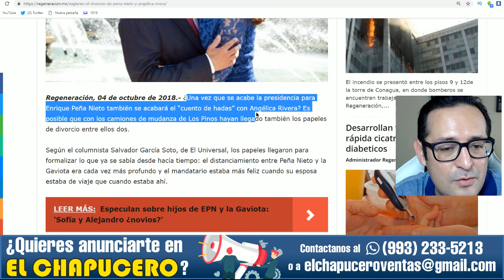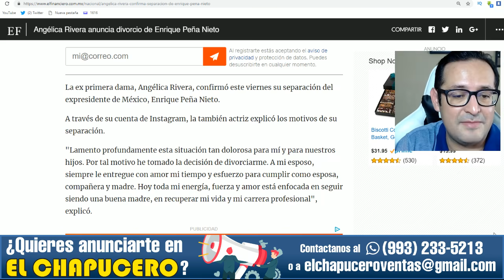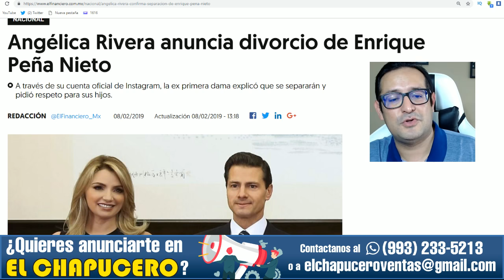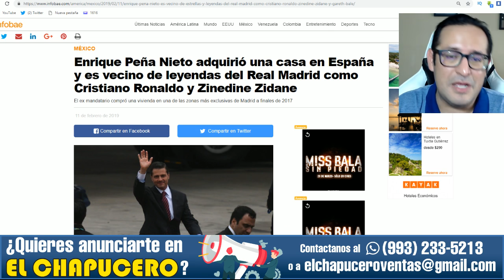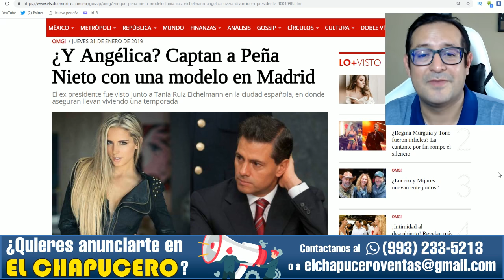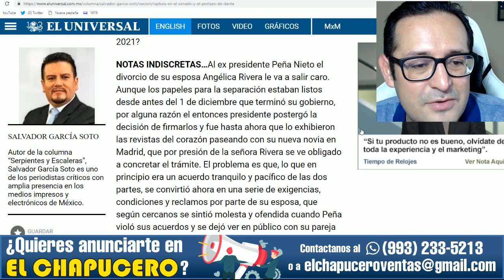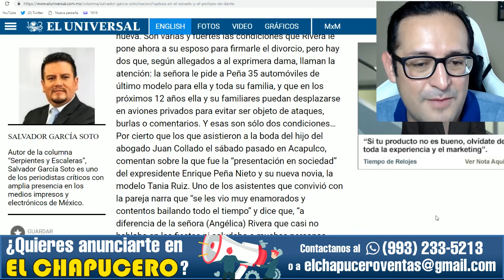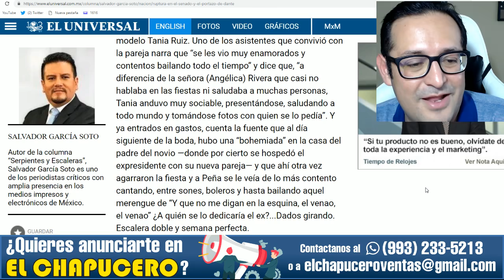Furiosa con EPN, La Gaviota exige 35 autos y avión privado para firmar el divorcio